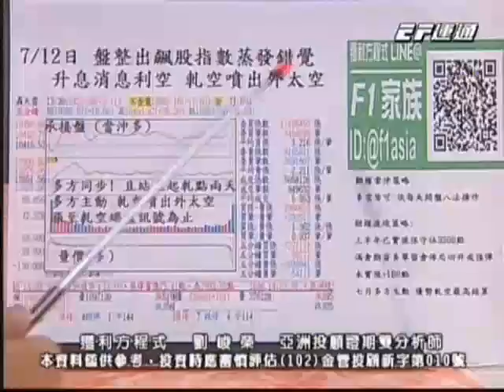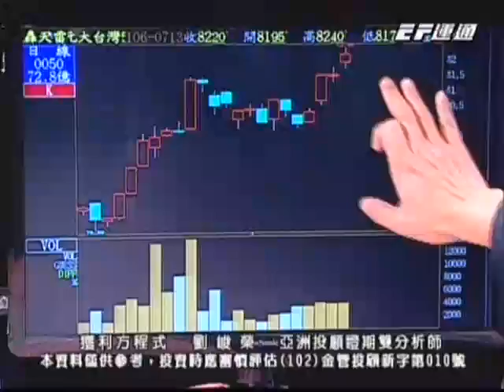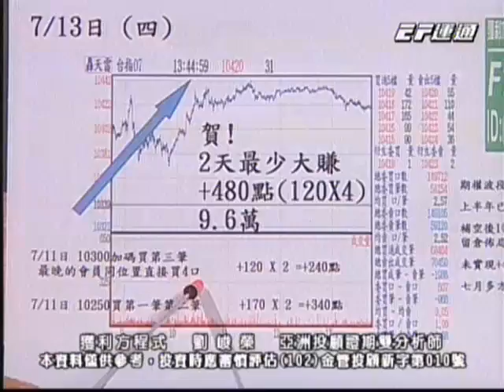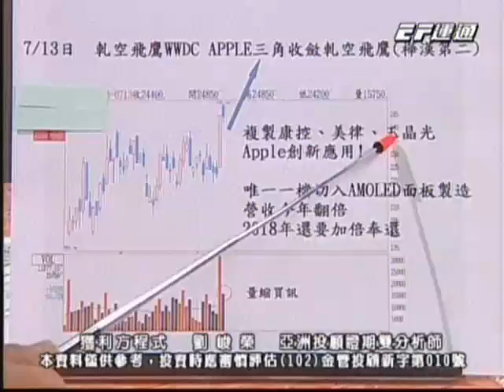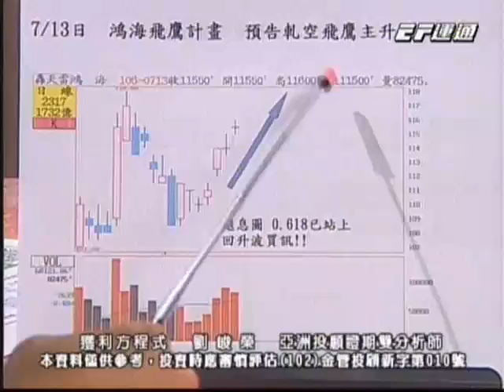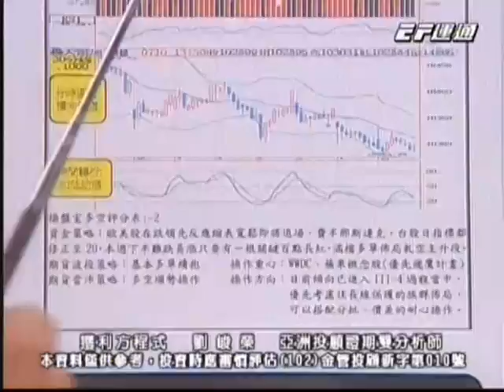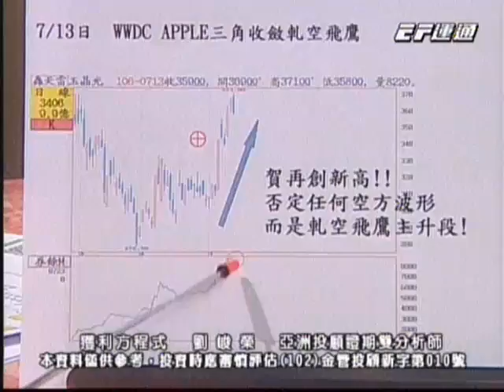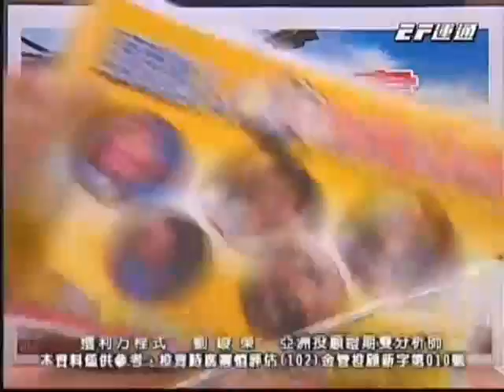20170713 1800 劉峻榮 獲利方程式